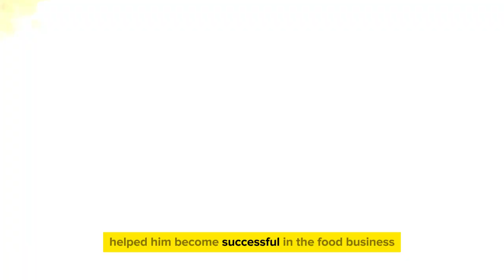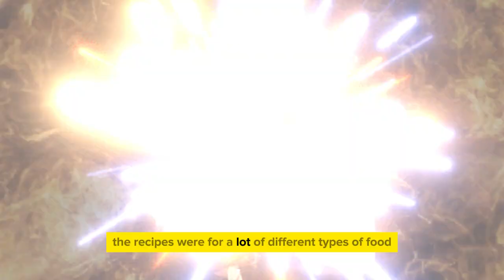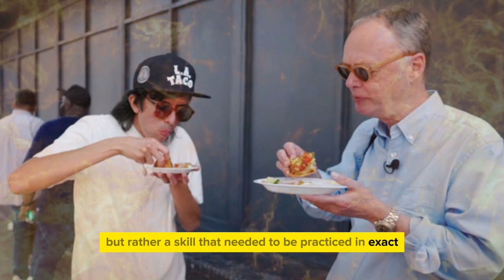Now We Know Why Christopher Kimball Left America's Test Kitchen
People all over the world were shocked when Christopher Kimball quit America's Test Kitchen, the company he made famous. The year was 1995. Christopher was loved for being very picky when trying recipes, so when he disappeared, fans couldn't help but wonder why the man behind one of the most trusted cooking shows on TV would leave.

We now know why Christopher Kimball left, and today we'll tell you what happened.

Now We Know,Know Why,Christopher Kimball,Left America's Test Kitchen